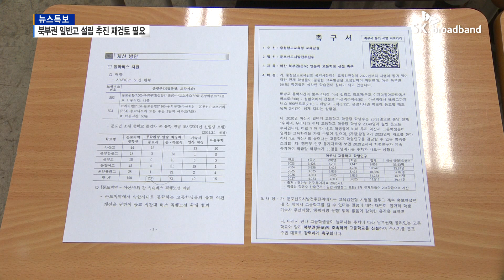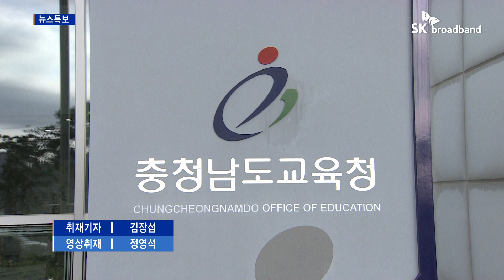[B tv 중부뉴스]아산 "북부권 일반고 신설 재검토하라"...서명 운동 돌입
충남도교육청의 아산 북부권 일반고 신설 부정적 입장에
둔포신도시발전추진위가 곧바로 반박했습니다.
학교 신설 재검토를 촉구하는 한편 북부권 일반계고 신설을 위한
서명운동도 돌입했습니다.